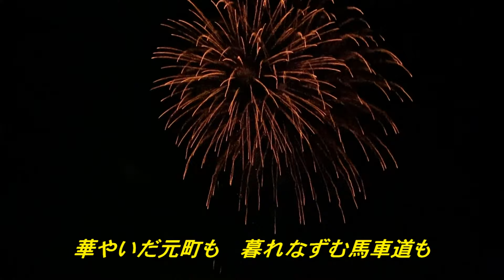【2024年7月24日発売】今もヨコハマ/門松みゆき(歌詞付き) cover 心笑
作詞/吉井省一　作曲/国安修二　編曲/矢田部正